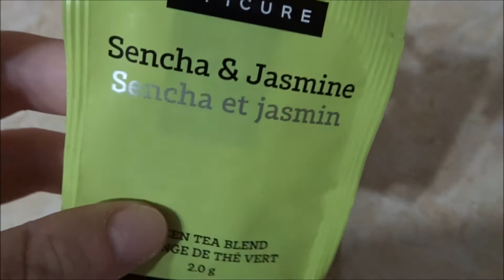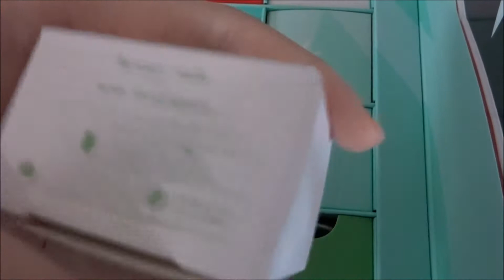J'ARRÊTE OU JE CONTINUE | Vlogmas 9-12-2017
↓ DÉROULE POUR LES INFOS ↓

Coucou!! Belle journée en famille aujourd'hui. On va voir ma mamie et on termine chez ma tante.
À demain!!!